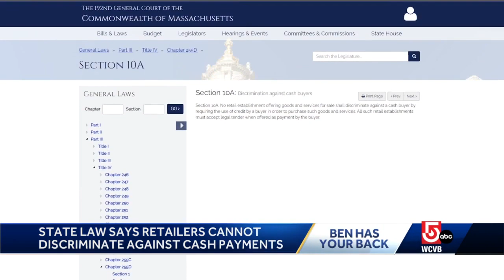Is new Fenway Park policy discriminating against cash payers?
State law clearly says retailers can't discriminate against people who want to pay with cash, but the strength of the law is dependent on its enforcement.